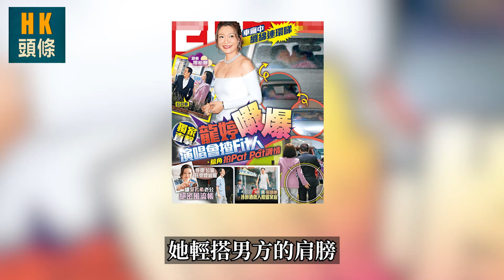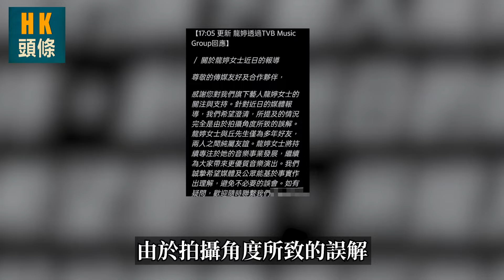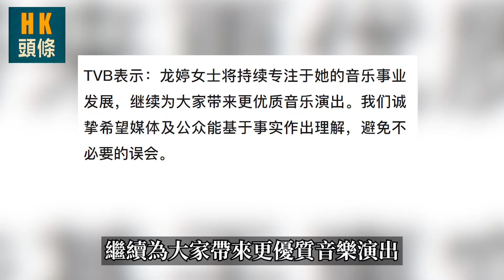龍婷否認暗挞人夫！媒體拍攝角度引誤解，冇激吻冇調情！？男方強調係朋友式嘅Hello Kiss，解釋勁生硬邊個信你！？【HK頭條】